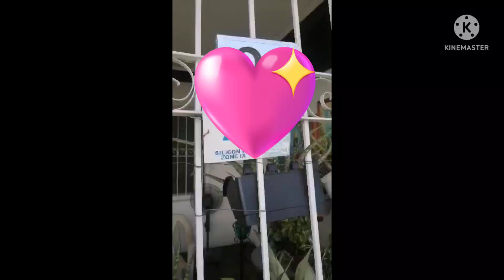Pang pa GOOD VIBES